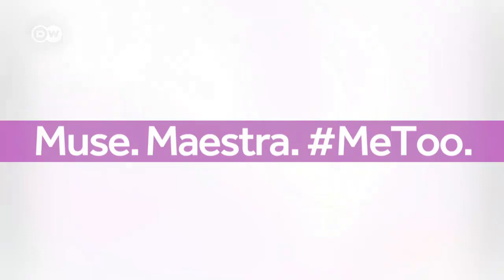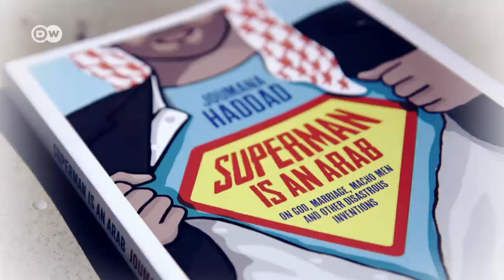MeToo: Weltweite Folgen für die Kultur? | DW Deutsch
Bewegungen wie MeToo und "Time's Up" erschüttern die Machtverhältnisse - auch in der Kultur. Beim Global Media Forum der Deutschen Welle in Bonn ziehen vier Frauen von drei Kontinenten Bilanz: Wo stehen wir heute?